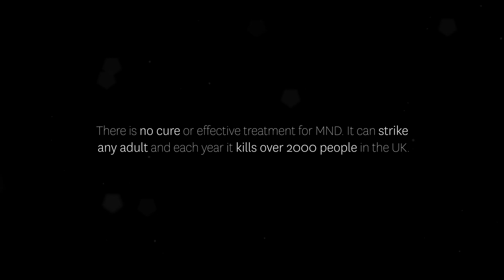Motor neurone disease in 60 seconds ⏱️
Video courtesy of Bernard Bushnell. Motor neurone disease in 60 seconds was created to engage audiences on social media. It was also created to promote Bernard's documentary 'Enduring Motor Neurone Disease'. Enduring motor neurone disease gives an insight into the daily struggles of this horrific disease.

The MND Association's mission is a world free from MND/ALS.